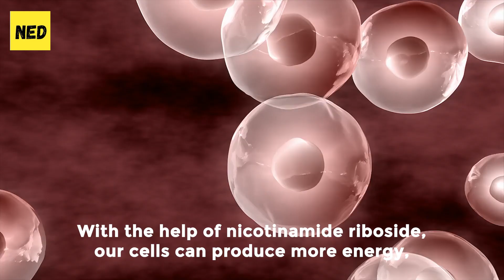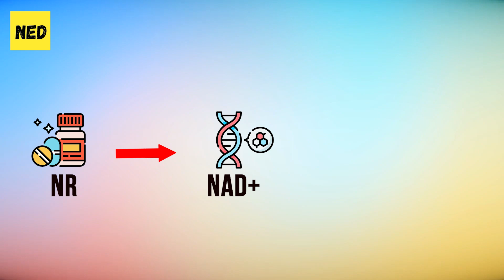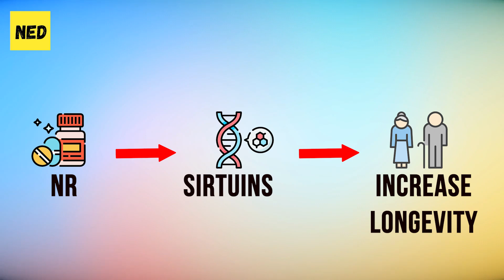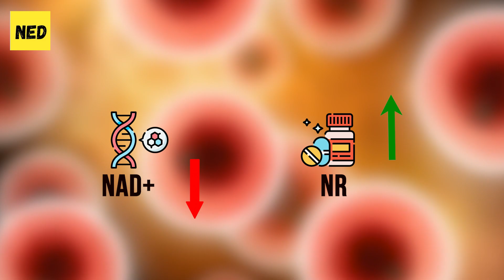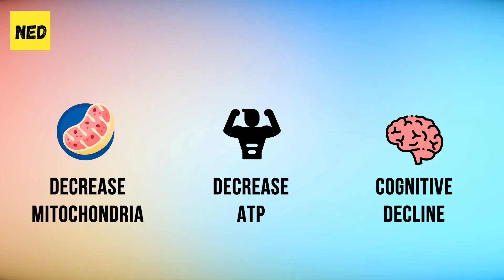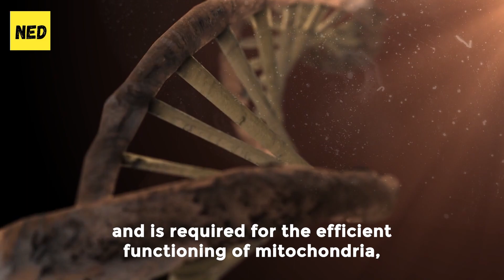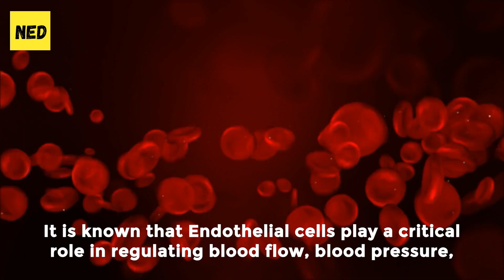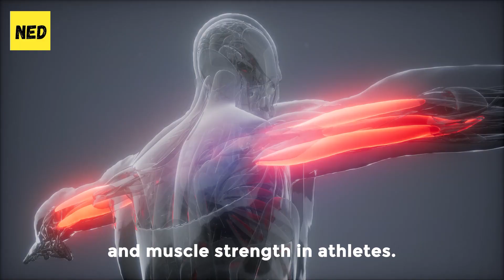What Are Nicotinamide Riboside Benefits: Take NR Supplements Daily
Are you interested in learning about the latest breakthrough in anti-aging research? Look no further than nicotinamide riboside or NR. In this video, we'll be discussing the incredible benefits of nicotinamide riboside, including its potential role in combating cancer, improving longevity, and promoting overall human health.

Join us as we review the latest research on nicotinamide riboside and its effects on the human body. We'll be diving into the dosages and potential benefits of NR supplementation, as well as exploring the work of renowned scientist David Sinclair and his groundbreaking studies on the topic.

Whether you're a health enthusiast, a longevity researcher, or simply curious about the latest advancements in natural education, this video is for you. Don't miss out on the opportunity to learn about the many benefits of NR supplements and understand what are the benefits of NR supplements for your overall health and wellbeing.

⏰ Timestamps ⏰ :
00:00 - What is Nicotinamide Riboside?
01:18 - How Nicotinamide Riboside works?
01:55 - How NR Benefits our body?
02:37 - Benefit 1
03:33 - Benefit 2
04:31 - How to start your NR journey?
05:29 - Benefit 3
07:04 - Benefit 4
07:53 - Benefit 5
09:05 - How to continue your NR journey?

🎥 Up next 🎥
➡️ What Are Sirtuins?

Summary:
With another series of longevity, natural education has prepared a video about the most exciting benefits of nicotinamide riboside, better know and NR. NR supplements are getting very popular around the world, but what are the benefits of nicotinamide riboside that you should be aware of? Well, with the help of nicotinamide riboside, our cells can produce more energy, repair themselves more efficiently, and stay resilient in the face of oxidative stress and inflammation. NR has been found to play a crucial role in energy metabolism, which is one of its most significant benefits. It helps to improve the way our body converts food into energy. As already mentioned, NR is converted into NAD+, which is an essential coenzyme that plays a vital role in energy production.

Another benefits is that it helps to fight anti-aging, and it is one of the best anti-aging supplement. As we age, our body's ability to produce NR declines. By supplementing with nicotinamide riboside, we can boost our body's levels of this compound, which can activate sirtuins and help slow down the aging process. Also, it boosts mental health. As we age, the number of mitochondria in our cells decreases, leading to a decline in ATP production and energy levels. This decline in energy production can also affect brain function, leading to memory impairment and cognitive decline.

Also, although they don’t actually pay me, DoNotAge.org has sent me free products by way of sponsorship, but all opinions are my own. All the information from my videos are from my personal experience and also from my personal research on the web. Please try them at your own choice. I'm not a doctor so make sure to check with your doctor before changing anything in your diet or normal routine.

This video will answer these questions:
What are the benefits of nicotinamide riboside?
How long does it take for nicotinamide riboside to work?
What are the benefits of nicotinamide?
Is vitamin B3 the same as nicotinamide riboside?
What is the best source of nicotinamide riboside?